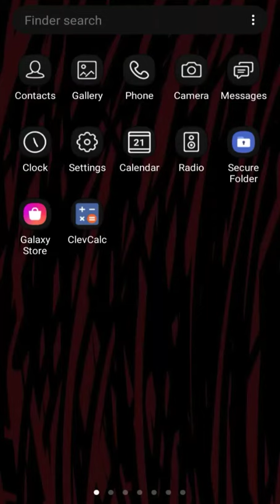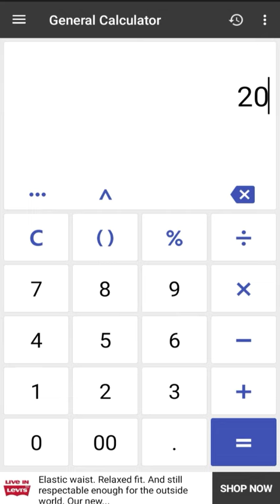How to know your age using calculator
My folks asked how do I know my age, so here's a tutorial to know your age using a calculator (On your phone)

(If you're that slow and dense, this is just a joke)